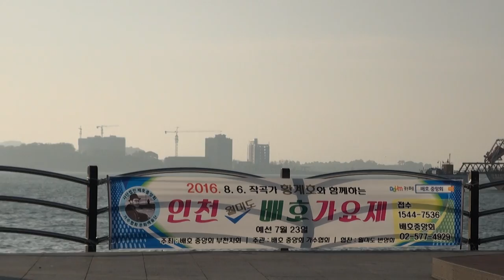소낙비와이슬 가수 월미도갈메기홀꿈과희망콘서트16-7-8편집자 장털보